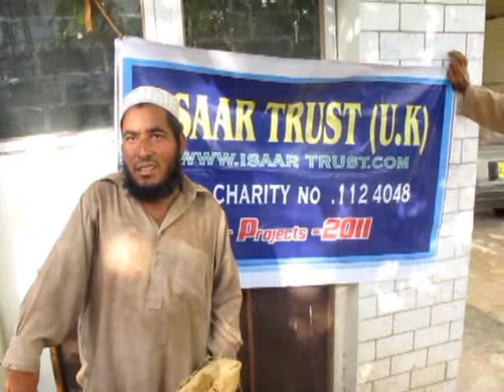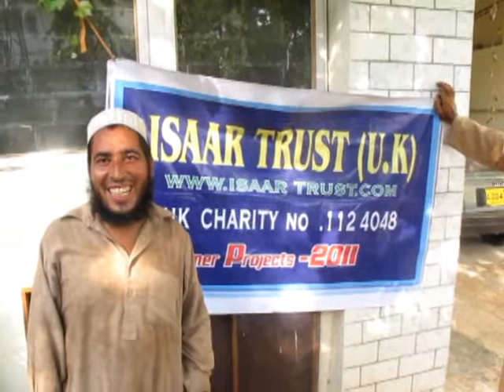ISAAR TRUST: HELPING THE POOR AND DISABLED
Isaar Trust International
Selfless Sacrifice in Serving Humanity

- Providing Food, Shelter, Clothing, Education & Medical Care for Poor Communities
- Empowering & Campaigning on behalf of Poor Communities
- Developing A Social Welfare System for the Poor & Needy

UK Charity Reg No: 1124048
UK Charitable Company Ltd by Guarantee No: 06528648